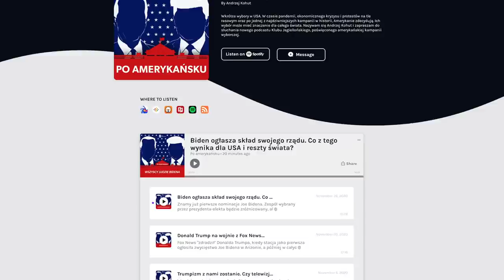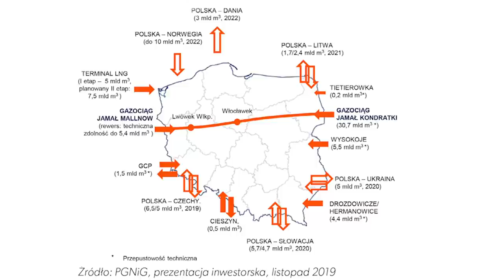Geopolityka i gaz. Jak Kaczyński i Tusk ZROBILI RAZEM COŚ DOBREGO | Paweł Musiałek | KluboTygodnik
Bezpieczeństwo energetyczne, dzięki niezależności od rosyjskiego gazu– czy możliwe? W dzisiejszym odcinku: dewersyfikacja dostaw surowców, terminal LNG w Świnoujściu, amerykański gaz, Nord Stream 2 oraz... PO i PiS ramię w ramię walczący o Polską suwerenność. Prowadzi Paweł Musiałek, dyrektor Centrum Analiz Klubu Jagiellońskiego.